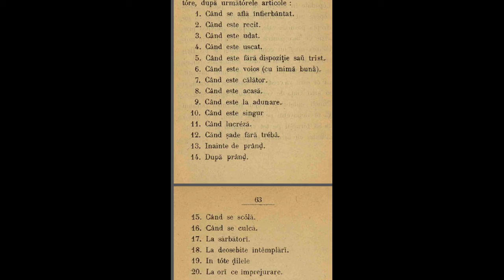anul 1815: Poetul Vasile Aaron despre 20 de ocazii de a te face bețiv :))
anul 1815. Sibiu.
1. Când se află înfierbântat
2. Când este răcit
3. Când este udeat
4. Când este uscat
5. Când este fără dispoziție sau trist
6. Când este voios (cu inimă bună)
7. Când este călător
8. Când este acasă
9. Când este la adunare
10. când este singur
11. Când lcurează
12. Când șade fără treabă
13. Înainte de prânz